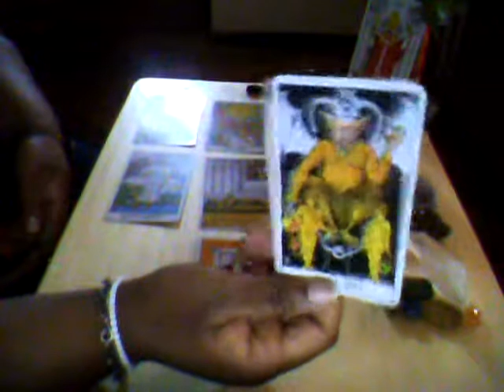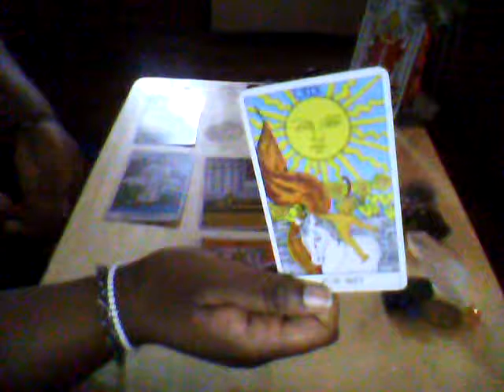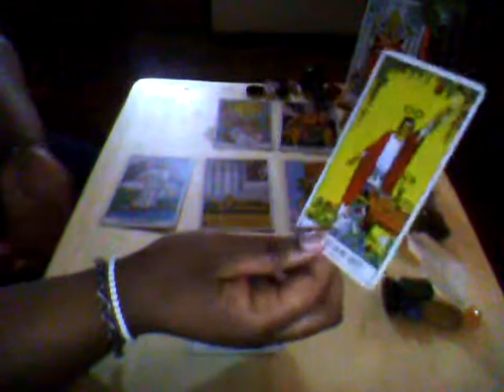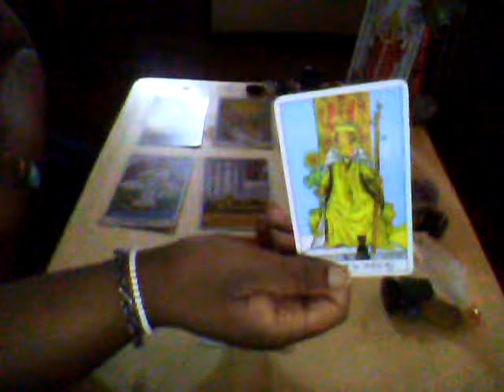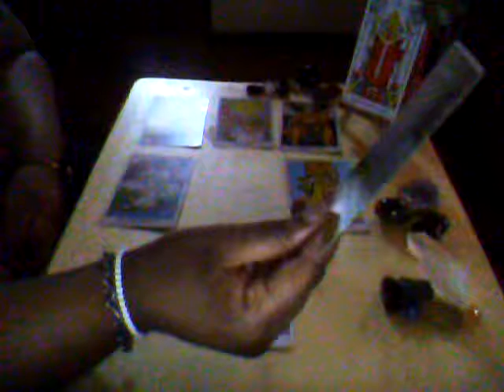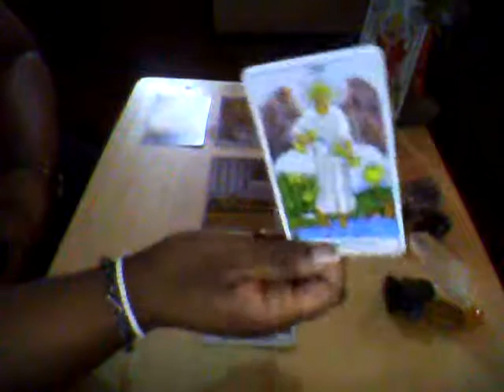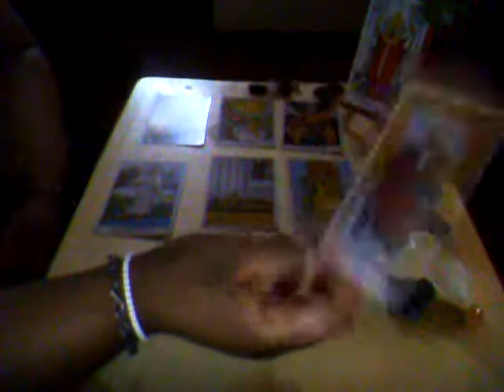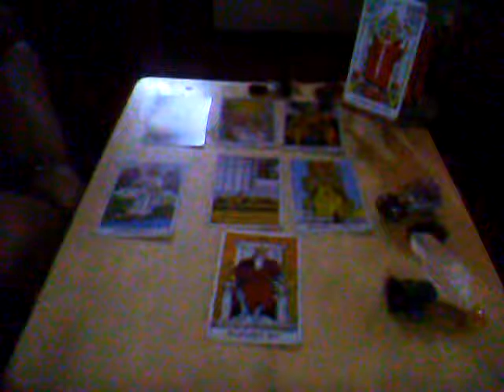Cancer March 6th to March 12th 2017 Weekly Reading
Hello and happy March
I hope eveyone is doing fine. This is your weekly reading for the beginning of March (3/6-3/12)
Note: The energies around you and I are ever changing and totally based on your own free will. I hope that it resonates with you but if it does not, do not hesitate to seek out a private reading.